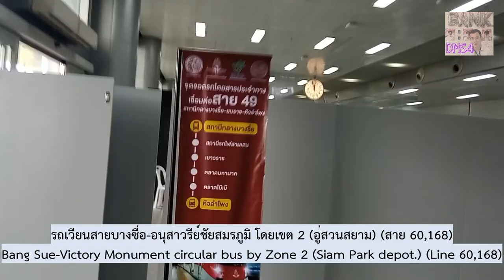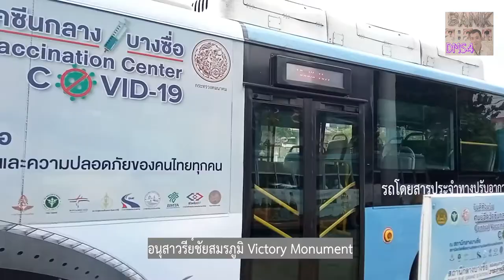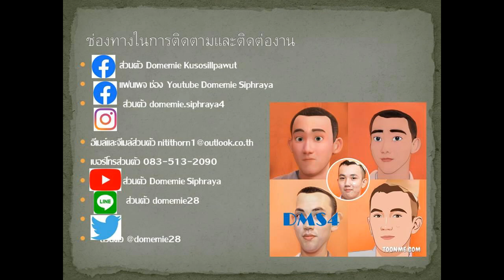Bus land Special EP.16 รถเวียนบางซื่อ-อนุสาวรีย์ชัยสมรภูมิ